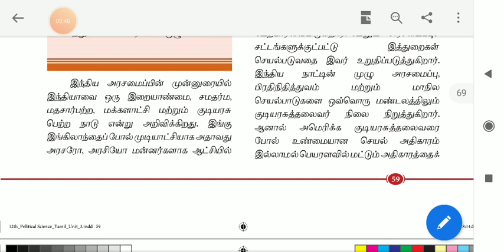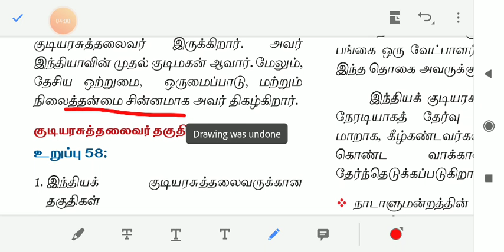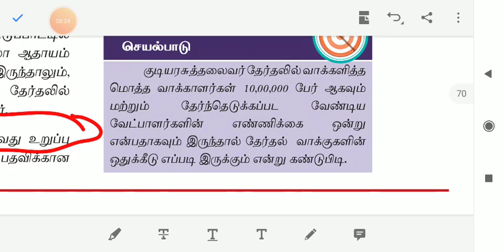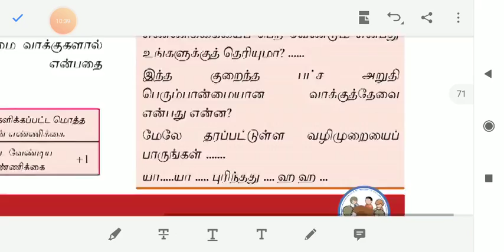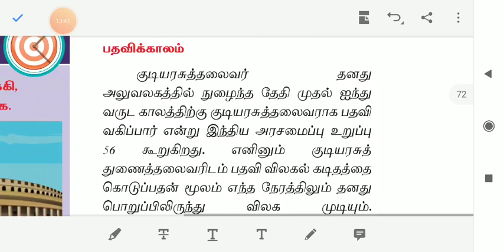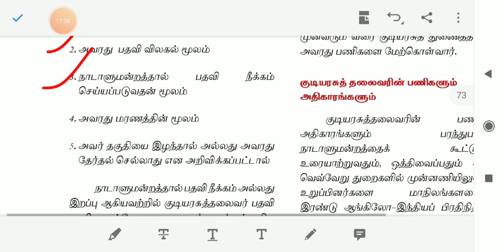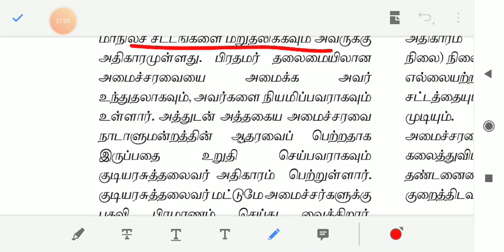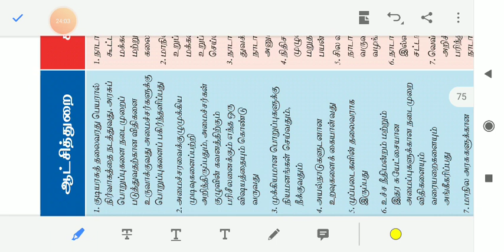ஆட்சி துறை, 12 th polity unit 3,part 1